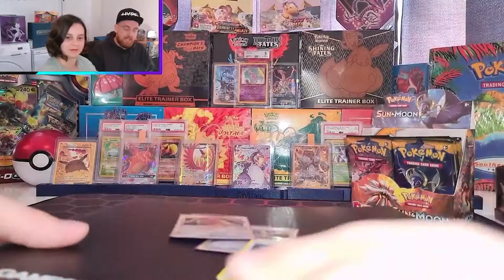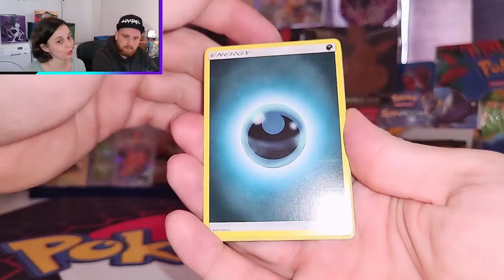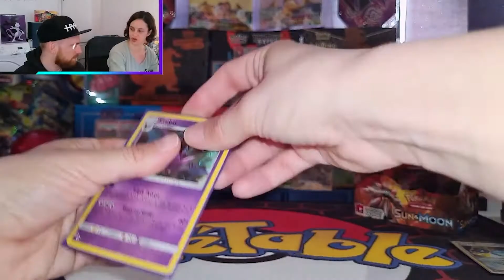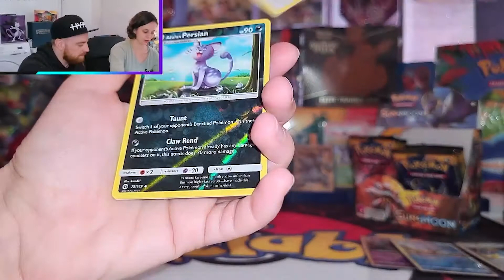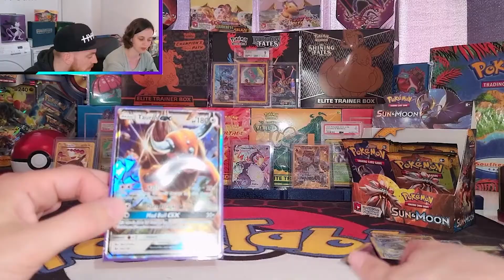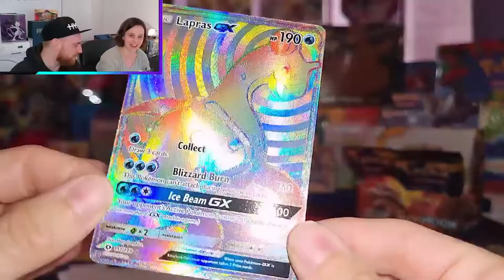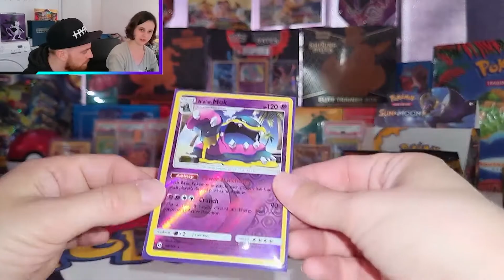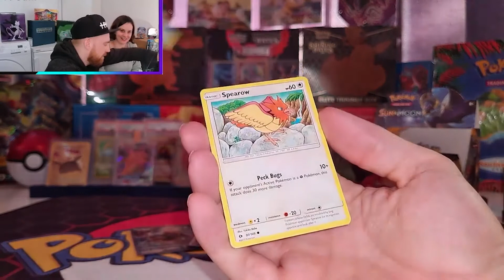Pokemon The Hunt with PokéSoof: Episode 2 "In the middle"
The Hunt continues with PokéSoof going after a complete Pokémon Sun & Moon base set.

This is episode 2 of The Hunt and we are on the PokéTable opening up packs together.

Let us know if you still need any of the commons and uncommons, because we have a lot of double ones 😉

Happy Hunting 🥳👋🏻
PokéBruce & PokéSoof